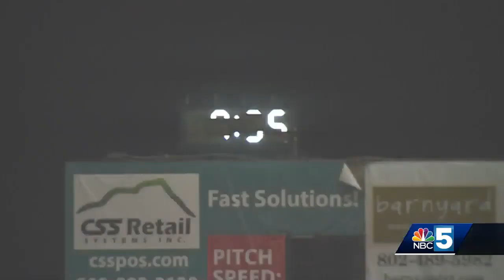LAKE MONSTERS WIN!!